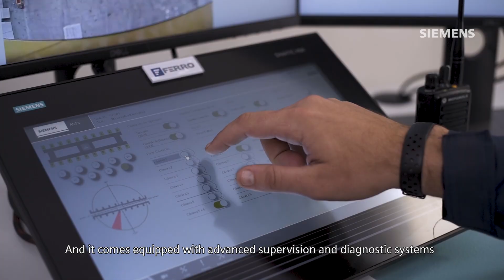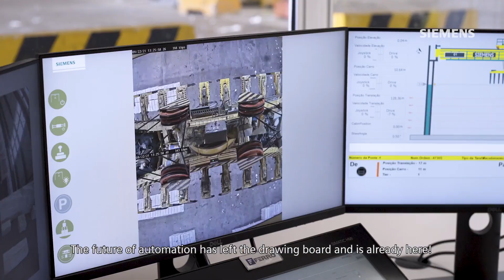Suzano implements remote cranes with Siemens technology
Suzano and Siemens partnered to design the infrastructure of the facility and to provide automation and digitalization solutions for semi-automatic industrial cranes. The entire process of Siemens' solutions and equipment was implemented by Brazilian professionals at Suzano's terminal.
The Remote Control Operation System is controlled by stations installed outside the cargo handling site, and complies with all safety requirements. All embedded technology contributes to make this project the first worldwide reference in industrial remote operation.

The benefits of SIMOCRANE RCOS Technology: the Remote Control Operation System technology is controlled by stations installed outside the cargo handling site, and complies with all safety requirements. All embedded technology contributes to make this project the first worldwide reference in industrial remote operation.
All equipment includes state-of-the-art  technology solutions including SIMOCRANE package systems, attending all customer’s requirement, such as:  machine monitoring, scanning, reliability and custom setups.
Want to know more?